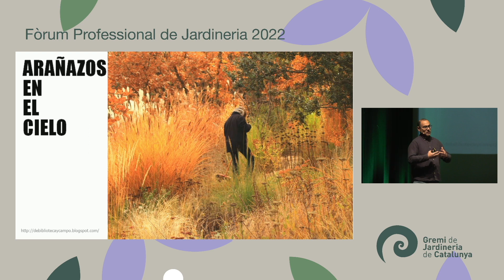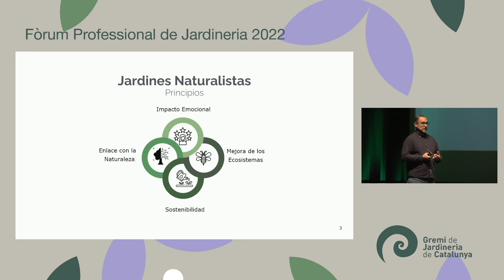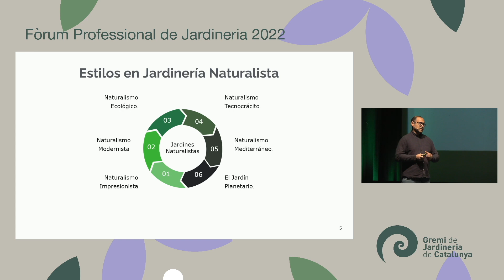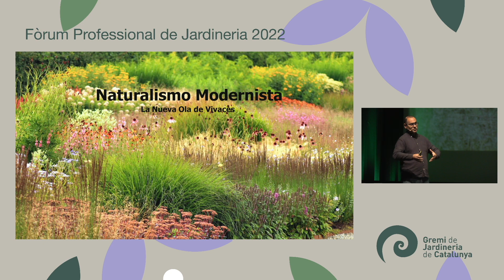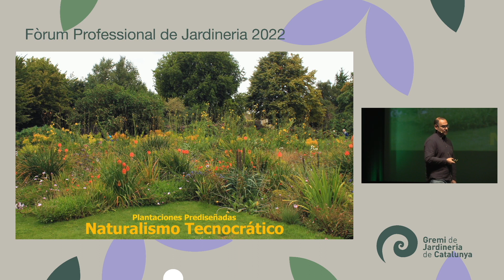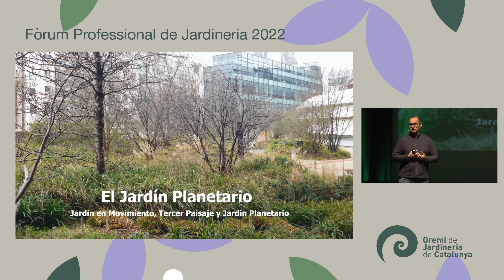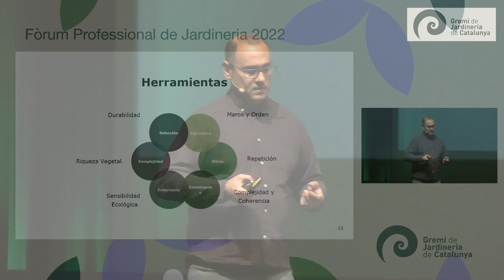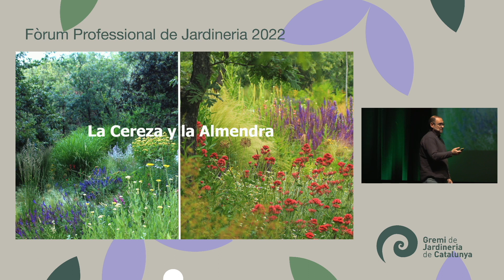Conferència de Miguel Recio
Autor del blog "Arañazos en el cielo".